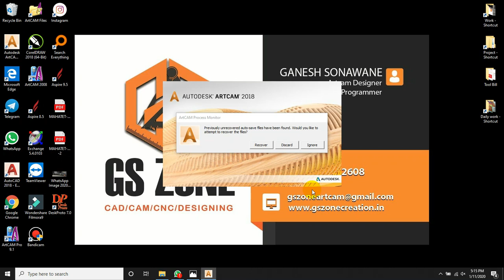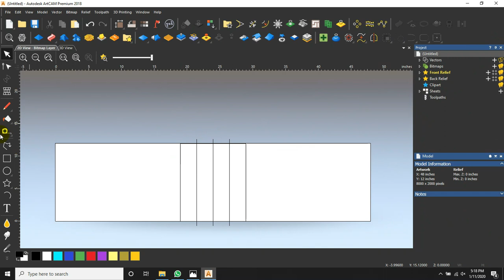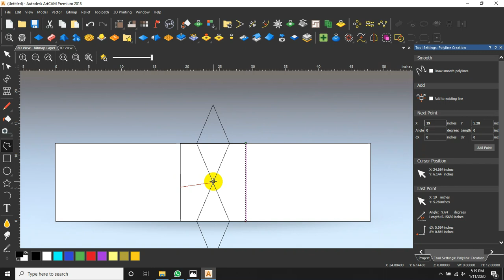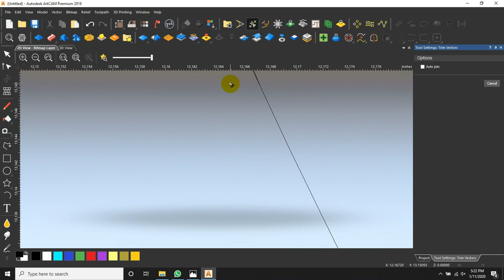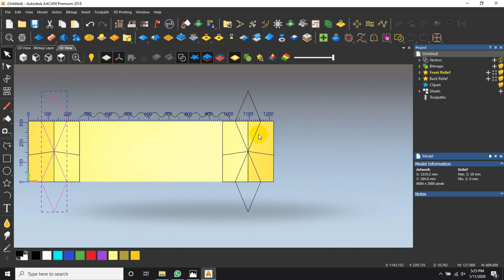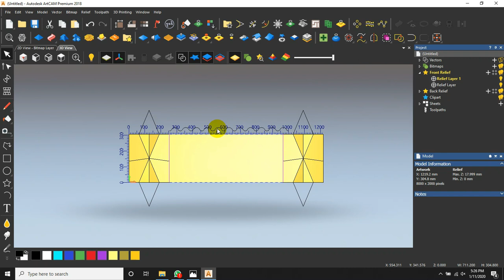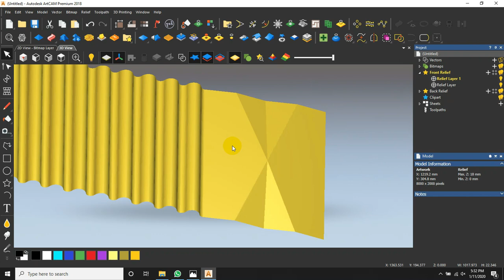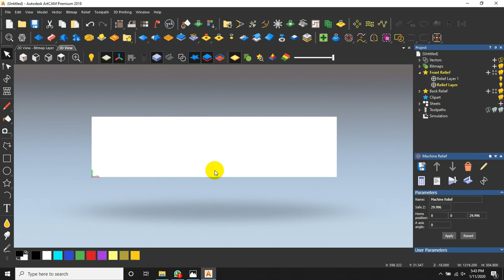How to Make 3D Panel Design in Artcam